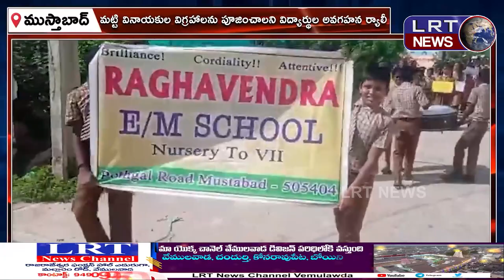రాఘవేంద్ర పాఠశాల ఆధ్వర్యంలో మట్టి వినాయకుల విగ్రహాలను పూజించాలని విద్యార్థుల అవగహన ర్యాలీ |||LRTNEWS